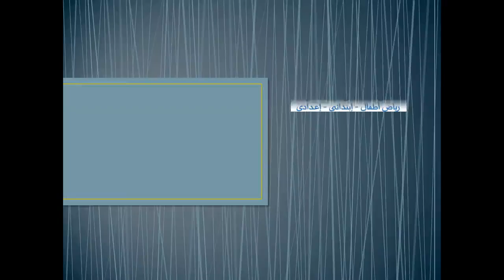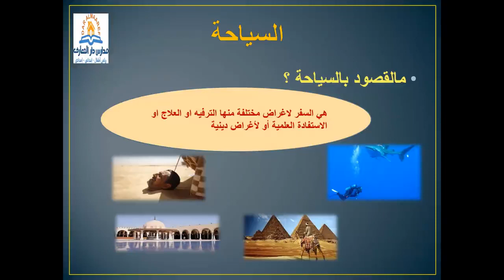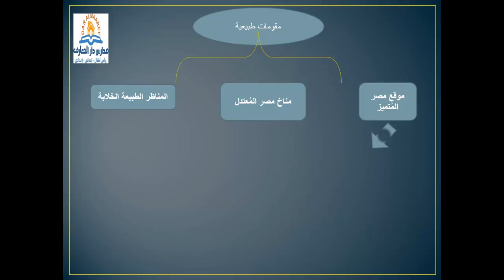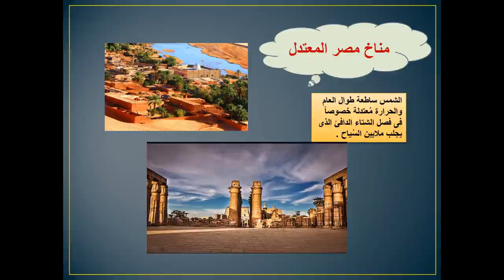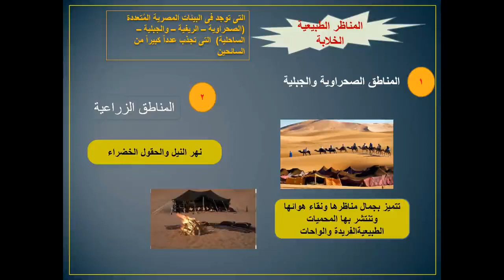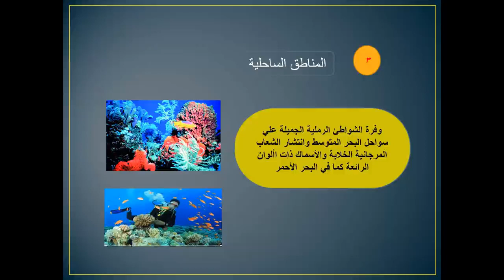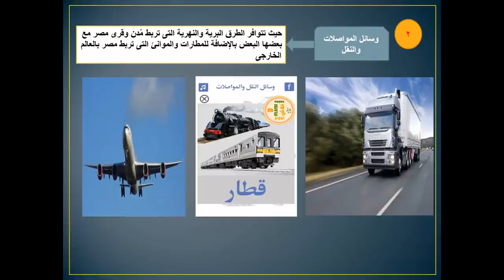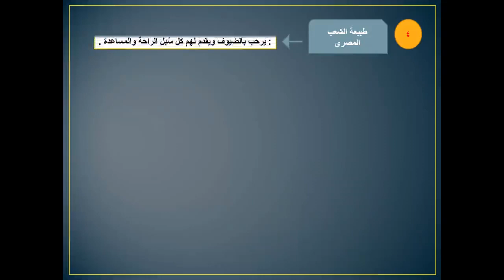السياحة في مصر - دراسات - الصف الخامس الابتدائي